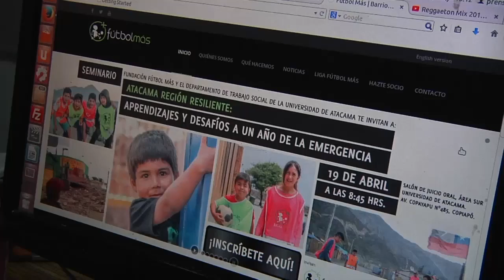Portavoz Noticias 11 de abril 2016 (Bloque 2)